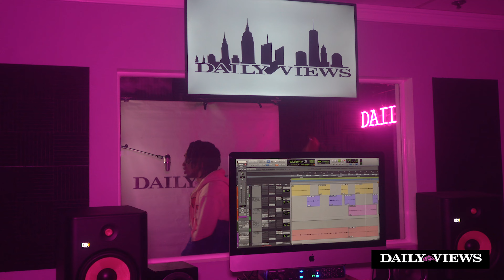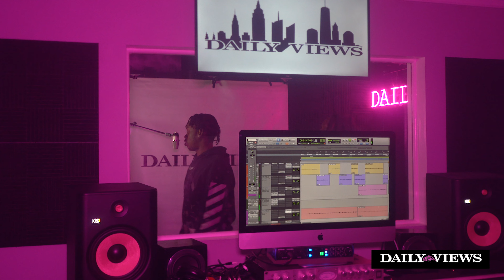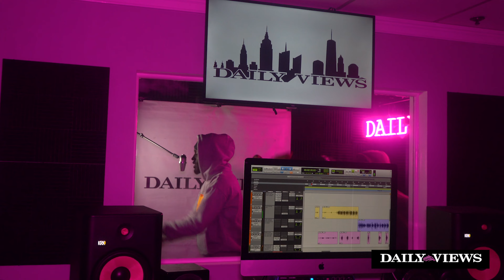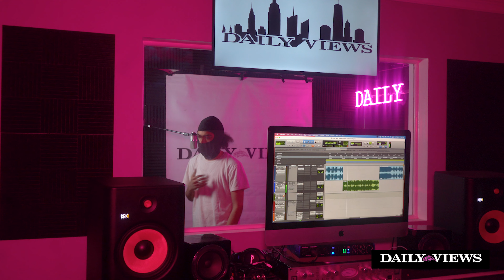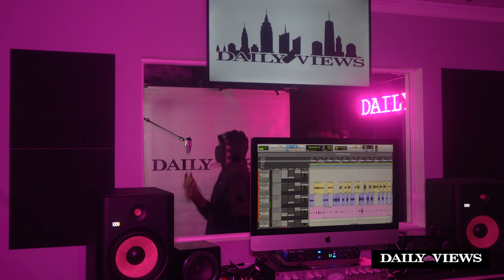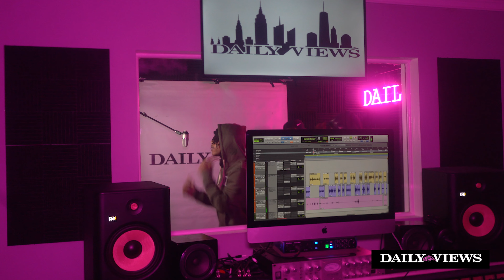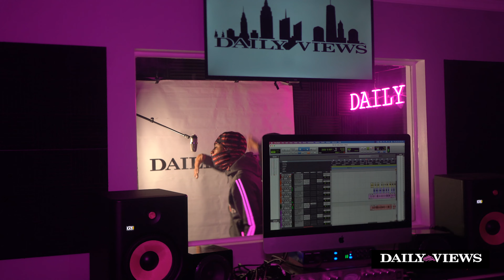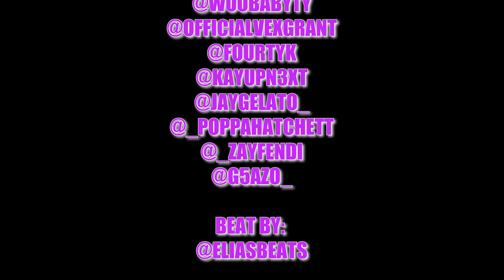Daily Views Season 1 Cypher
Daily Views Season 1

Producers: @la.21_ @idrisscott
Artist: @sheluvberetta @woobabyty @officialvexgrant @fourtyk @kayupn3xt @jaygelato_ @_poppahatchett @_zayfendi @g5azo_
Beat By: @eliasbeats
By: @shotbysgs
Director: @DailyViewsny
Editor: @cozeecreations_
Engineer:@flaggworld x @troy_gotem